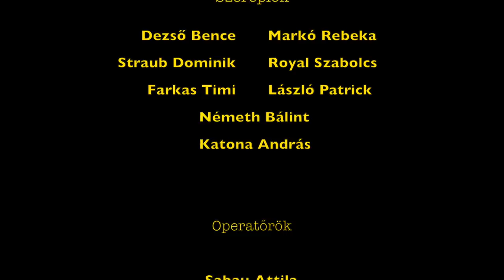ELTALÁLJUK BEKÖTÖTT SZEMMEL?! 😱